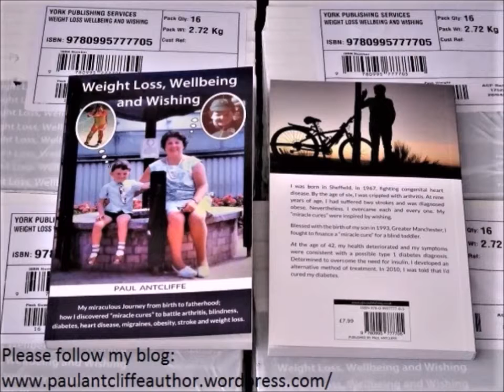How I cured arthritis, diabetes, heart disease, migraines and obesity Paul Antcliffe Author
My book is about my miraculous journey from birth to fatherhood; how I discovered “miracle cures” to battle arthritis, blindness, diabetes, heart disease, migraines, obesity, stroke and weight loss.
I was born in Sheffield, in 1967, fighting congenital heart disease. By the age of six, I was crippled with arthritis. I received amazing help from Sheffield Children’s Hospital. Then I cured my awkward arthritis (Still’s disease). However, at nine years of age, during the best ever summer (’76), I’d suffered two strokes and was diagnosed obese.
In 2009, I discovered that it was possible for me to suffer with another life-threatening autoimmune disease – diabetes. It’s a blessing that I’ve been free from requiring medication from Christmas Eve 2009 to November 2017. Even though I’m heading towards my 51st birthday, I’m still counting the days, months and years that I’m blessed to remain free from medication.
My miraculous journey has prompted a well-known medic to write that I was the first case he’d seen to cure diabetes through lifestyle intervention approach.
How long can I remain free from medication? I don’t even use tablets to cure my headaches now. Please follow me and tell your friends. My book should make an amazing gift and there are e-Book versions, too.